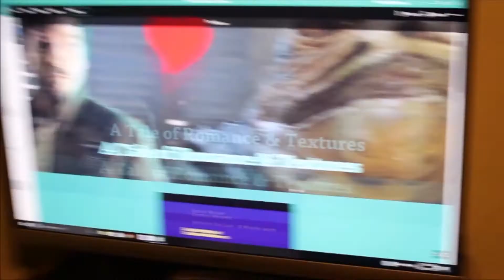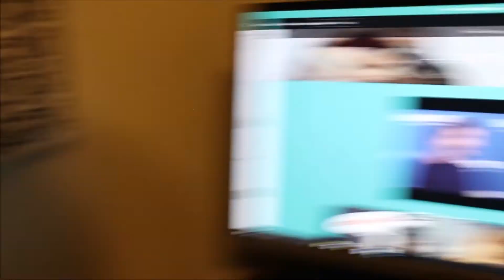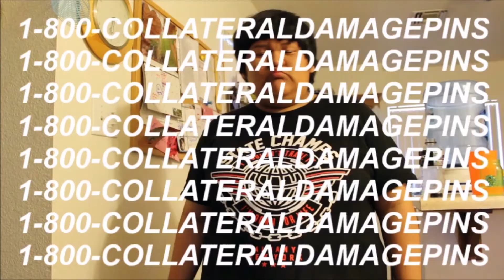collateral damage #12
we are back! we have another show coming up and we want YOU to be there. along playing are the swikks, jorge paz and the carpetcleaners, and us! here's the link for more information